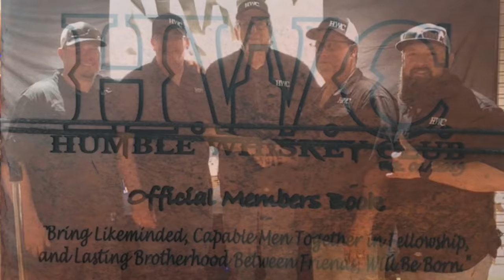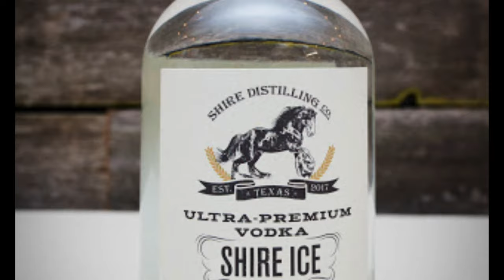HWC/ Shire Distillery Co. Tour, short video recap.